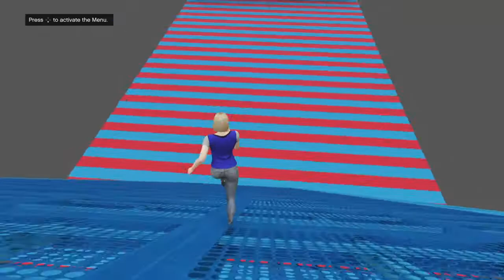Trigger below (Z)0.0 patched! RIP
Going on 8 years and they finally fixed it. BOO!